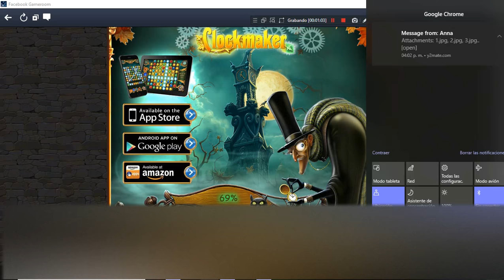Gumball GoAnimate Jugando Clockmaker Gameplay